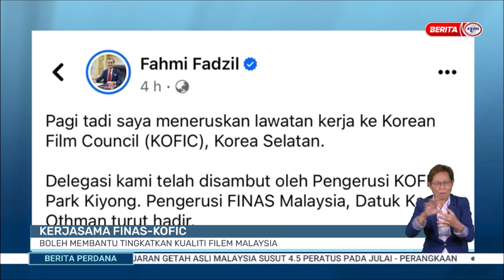8 SEPT 2023 - B.PERDANA - KERJASAMA FINAS-KOFIC: BOLEH MEMBANTU TINGKATKAN KUALITI FILEM MALAYSIA